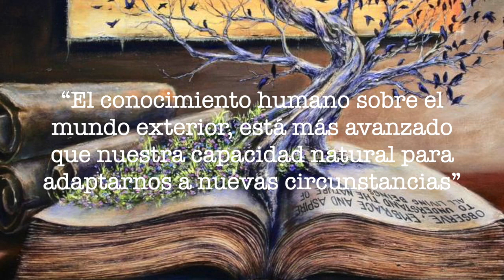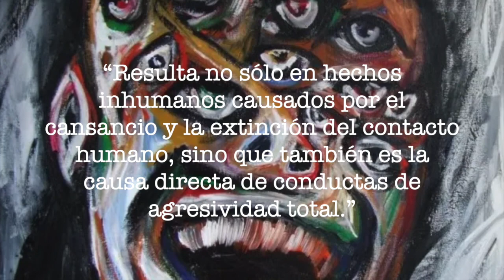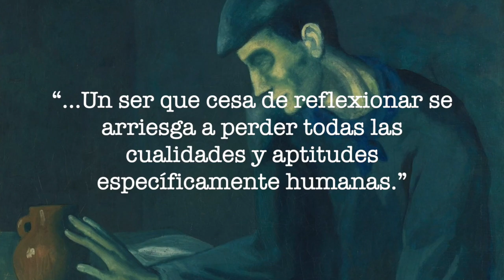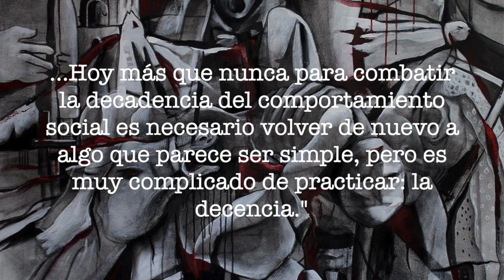La Muerte de la Moralidad, Ocaso de la Sociedad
Los ocho pecados mortales de la humanidad civilizada es un ensayo publicado en 1973 por Konrad Lorenz. En él se analizan los principales factores o pecados que pueden ser la causa del colapso de la humanidad. Examina ocho procesos que amenazan a la humanidad como especie, desde: la superpoblación del planeta hasta el exterminio nuclear.

0:00 Intro
0:52 Superpoblación
2:46 La devastación del espacio vital
4:00 Fiebre de la competencia
5:04 La muerte de las emociones
6:11 El declive genético
7:12 Derribo de la tradición
8:08 Adoctrinamiento
9:12 Armas nucleares
9:41 Conclusiones

👉 Social